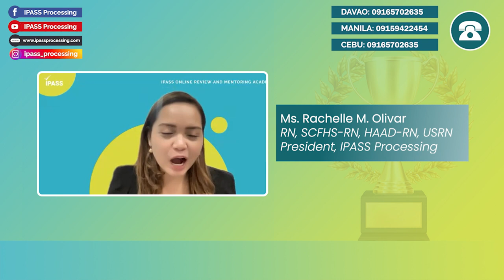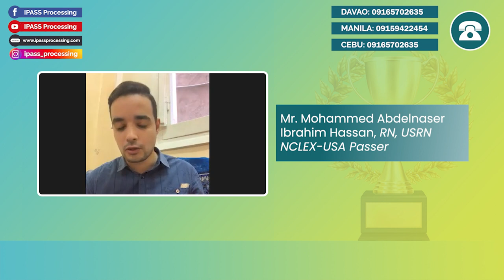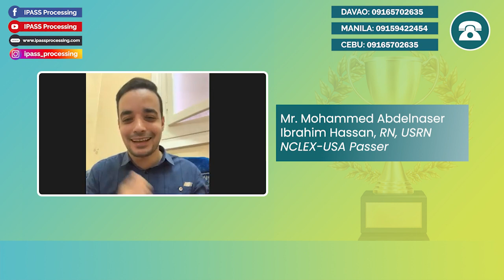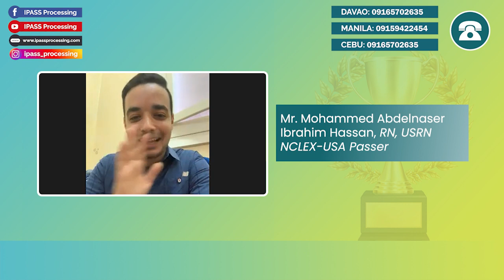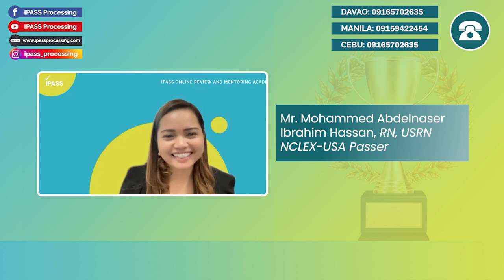My NCLEX Success Story | Mohammed Abdelnaser Ibrahim Hassan, RN, USRN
Taking the NCLEX can be a nerve-wracking experience, but the moment that you see the "PASS" result, all struggles and the sleepless nights will all be worth it! In this interview, we are privileged with the presence of Nurse Mohammed, and Egyptian nurse who is currently working in the UAE.

In this discussion, he shared his NCLEX story, his tips, and strategies on how you can successfully pass your NCLEX too! Passing the NCLEX is very POSSIBLE, you just need to work hard on it, believe in yourself, pray a lot for this goal, and COMMIT on your dream.

From the entire IPASS Processing family, we are so proud of your success, Nurse Mohammed ! We wish you all the best in your career endeavors.